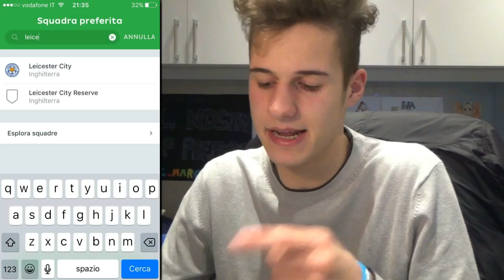TUTTI AL CALDERON!! - La mia Carriera #14 (FIFA 17)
✓ Realizzazione video  ✓ - - - - - - - - - - - - - - -

✓ About me ✓ - - - - - - - - - - - - - - - - - - - - - - -

✓ Social ✓ - - - - - - - - - - - - - - - - - - - - - - - - - -